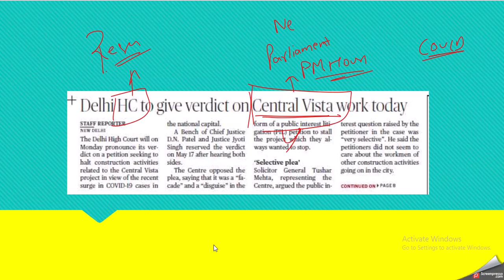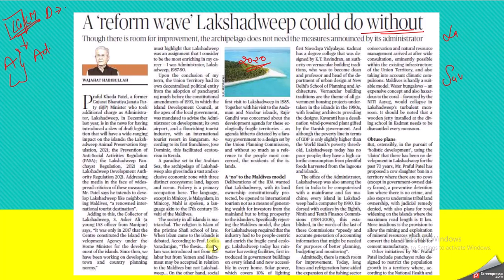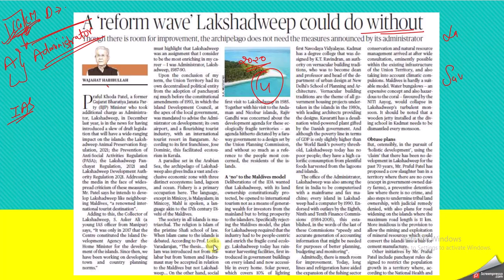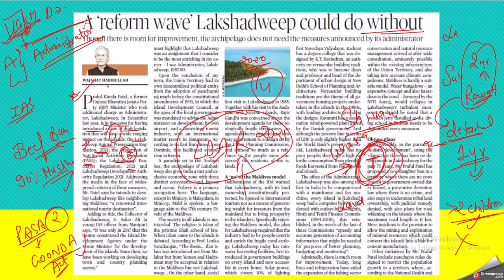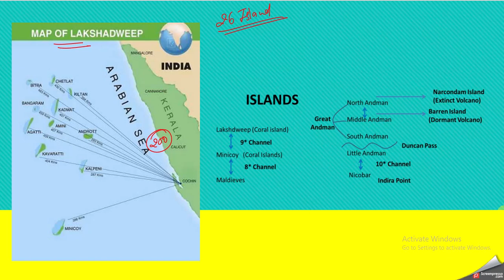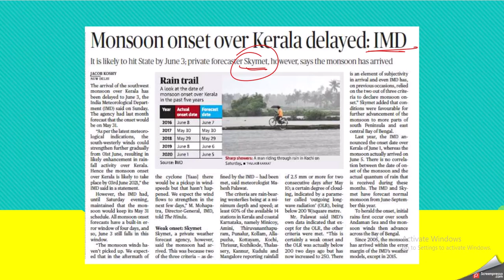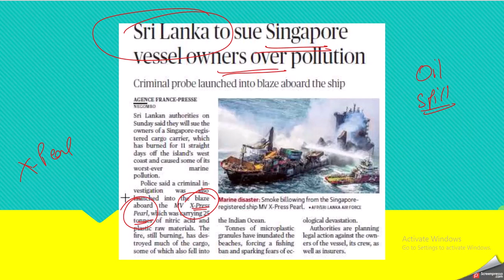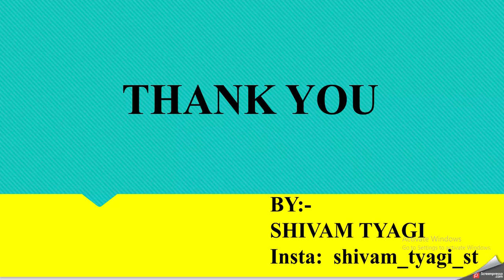Daily CURRENT AFFAIRS : 31 May 2021